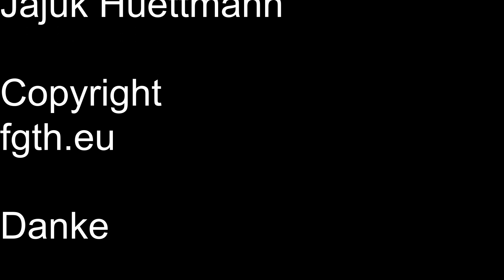Rinderrouladen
Wir haben Rinderrouladen gekocht.
Schmeckt SUPER zu unserm Rotkohl